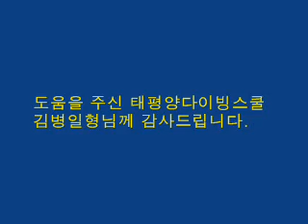eOK sOO kIM 1